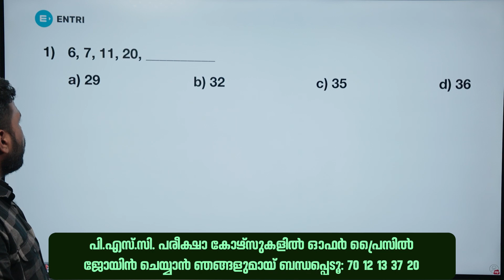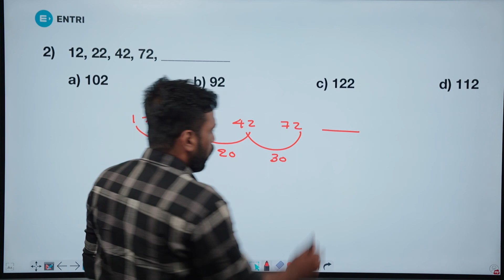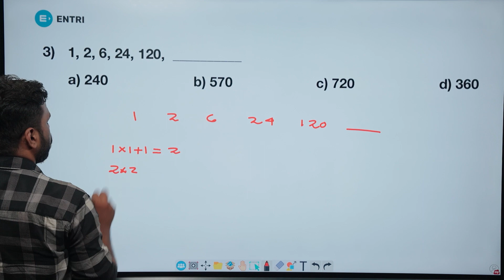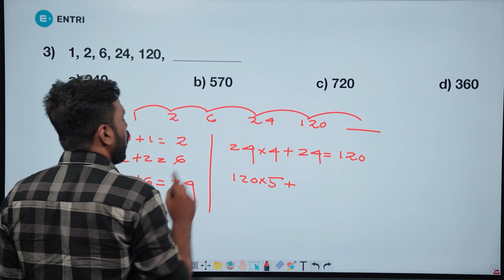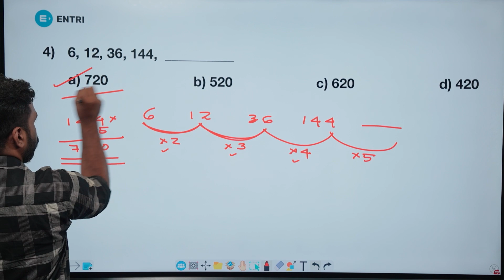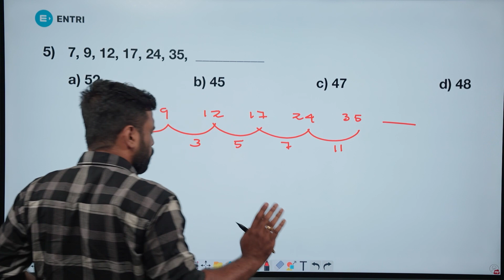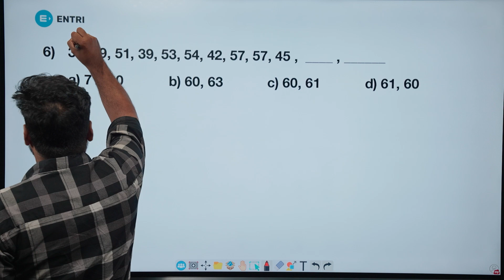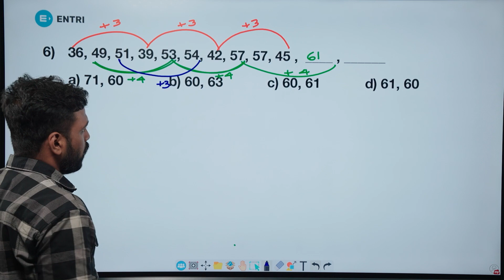SERIES | ശ്രേണികൾ - സെക്കന്റുകൾ മതി ഉത്തരം കിട്ടാൻ! | PSC Maths | MENTAL ABILITY | Number Series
പ്രദീപ് മുഖത്തല
രജ്ഞിത് ആർ കെ
സുജേഷ് പുറക്കാട്
സബീഹ്
ശ്രീനിധി
വിശാഖ് പാവുമ്പ
അനിൽ കുമാർ
അന്വർഷാഹ് പാലോഡ്
ആൻസി

10th level Preliminary exam
10th level Mains exam
Fireman/firewoman
Lower-division clerk
Fieldworker
Office attendant
Divisional accountant